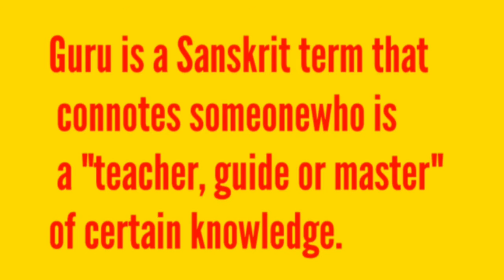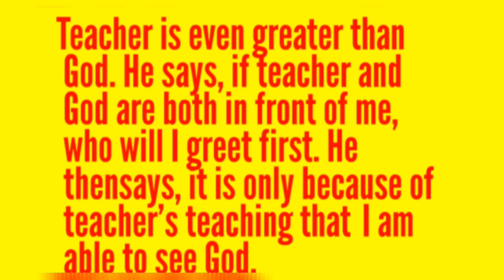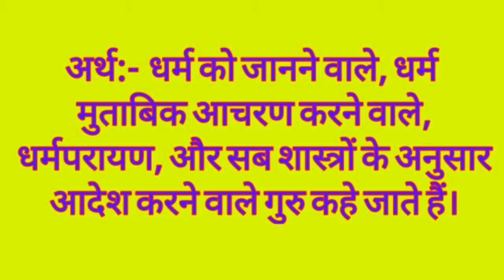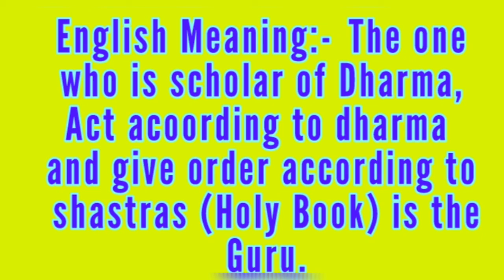Shlok for kids with Englishmeaning/ importance of Guru/Shloks on Guru Purnima/Teacher's day special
This video contains some Sholk of Guru that explains who is Guru and the importance of Guru in our life.

Watch my sciencerelated videos pls cick on link

To watch my kidsmasti related videos pls click on the link given below